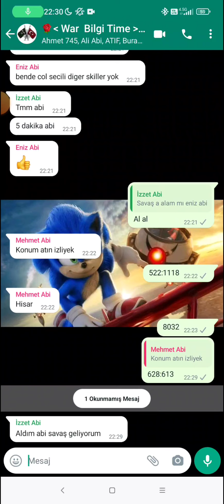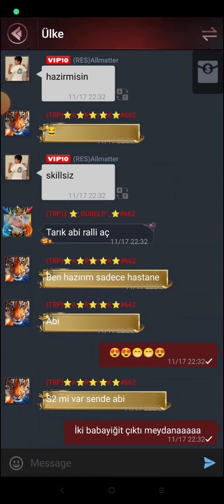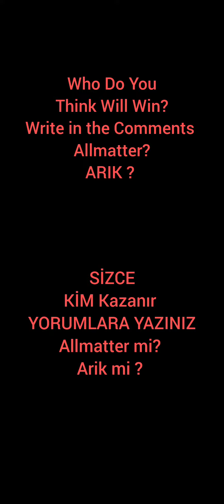Allmatter VS ARIK